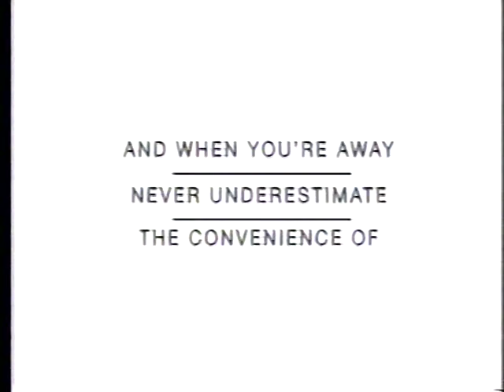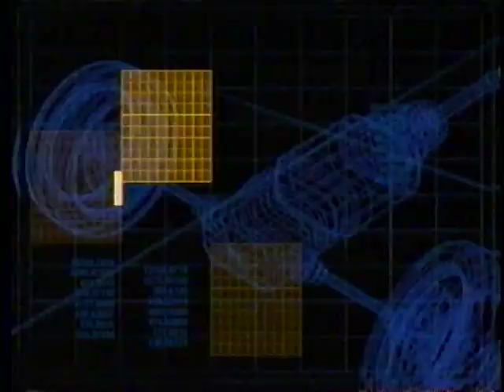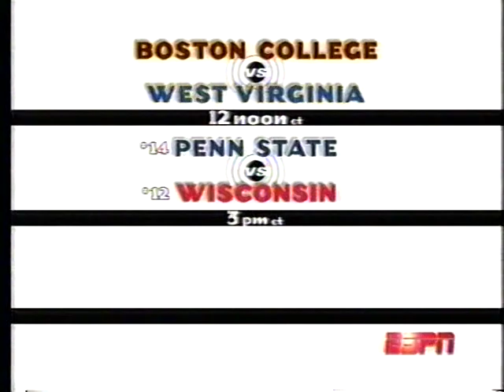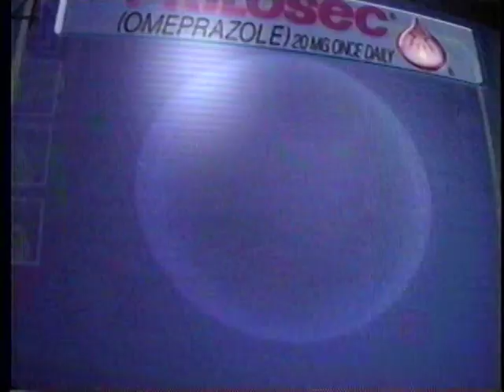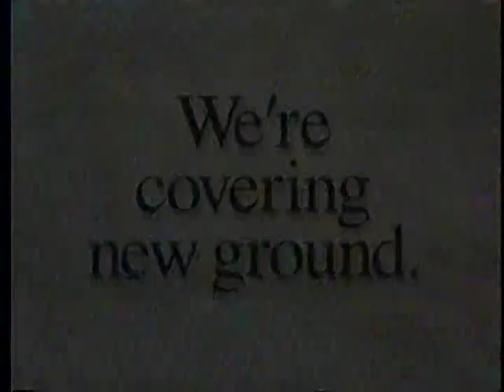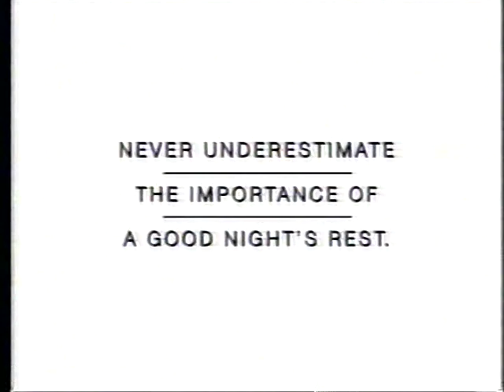#7 Temple vs. #5 Michigan State November 20, 1998 First Half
Temple Stuns No. 5 Michigan State, 60-59

PHILADELPHIA (AP) - Temple played horribly for the first 20 minutes, hung tough with one of the country's best teams for the next 16 1/2 minutes and let Pepe Sanchez do nearly everything the rest of the way.

Sanchez scored nine of his 11 points during the final 2:07 and the Owls rallied from a late 10-point deficit to beat No. 5 Michigan State 60-59 Friday night, setting off a March-like celebration at the Apollo of Temple.

The last two points Sanchez scored were free throws with .5 seconds left, after he was fouled while wide open underneath the basket on an inbounds play.

"Everything just went so fast. I looked at the clock and knew I had to go to the basket," he said of the inbounds play that started with 1.3 seconds to go and the Owls down 59-58. "All of a sudden I had the ball in my hands. That was the first time in my life I've had to make free throws to win a game.

"You don't even know. That's a lot of pressure. I think I'm pretty cold and I felt chills all over."

Temple (4-0), which shot an abysmal 22 percent from the field in the first half, trailed 54-44 with 3:36 remaining. Sanchez had four points in a 9-2 run that pulled the Owls to 56-52 with 1:17 remaining, but there was plenty of time left for dramatics.

Two free throws by Andre Hutson with 1:03 left gave the Spartans (2-1) a 58-53 lead. Sanchez was fouled taking a 3-pointer with 56 seconds to go.

He made all three free throws, cutting the gap to 58-56, and the sellout crowd of 10,206 was suddenly into a game that had seen fans sitting on their hands for the first 39 minutes.

"We were always down. Every time I looked at the clock we were down," Sanchez said. "Finally, we started pressing and causing some turnovers."

Mateen Cleaves, who led Michigan State with 17 points, made one of two free throws with 52 seconds left for a 59-56 lead. Lamont Barnes of Temple rebounded an airball 3-point try by Quincy Wadley and was fouled as he converted the follow. But he missed the free throw for the three-point play and Temple was down 59-58 with 26 seconds left.

Cleaves then was tied up under the basket by Sanchez on the inbounds pass, his 10th turnover of the game.

Temple worked the ball around, and Rasheed Brokenborough drove with three seconds left and missed, but the ball went out of bounds to Temple, setting up the deciding play.

Cleaves took the blame for that play and the loss.

"We went to a zone and I was looking to make sure everyone was making sure there wouldn't be a 3-pointer and Sanchez cut back door and I was too late," he said. "I am the point guard on this team and I'm supposed to make sure we don't do what we did down the stretch. I take all the blame for this loss."

Michigan State coach Tom Izzo wouldn't have any of that.

"That was not Mateen Cleaves' fault. I'll take the blame," Izzo said. "We went to a zone. That wasn't something we've worked on. Blame me not him.

"It's probably the most frustrating loss I've ever had as a head coach. Give Temple credit. Their guards did a great job, especially in the last five minutes and ours didn't. They got some key steals and Pepe Sanchez did a great job."

When Michigan State's wild heave was off at the buzzer, the Temple fans stormed the court.

Barnes also had 11 points for Temple, which finished 19-for-53 from the field (36 percent), a far cry from the 5-for-23 the Owls shot in the first half. Michigan State took a 33-21 lead by holding them without a field goal over the final seven minutes.

Cleaves was 7-of-9 from the field and had six assists, while Morris Peterson added 12 points and Jason Klein had 10. Michigan State shot 56 percent (23-of-41), but committed 23 turnovers, 15 in the second half.

The win was the 1,500th in Temple's history, making it the sixth Division I program to reach that figure.